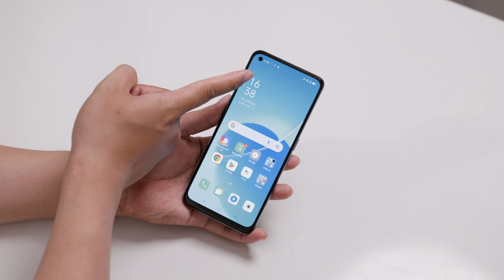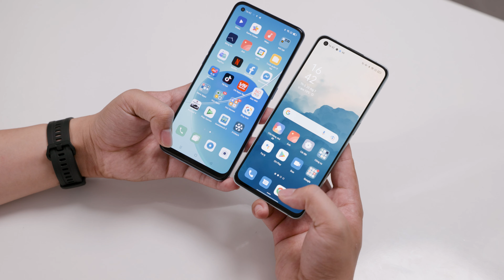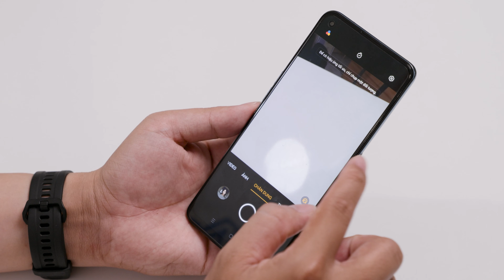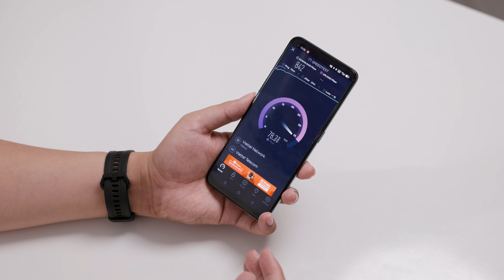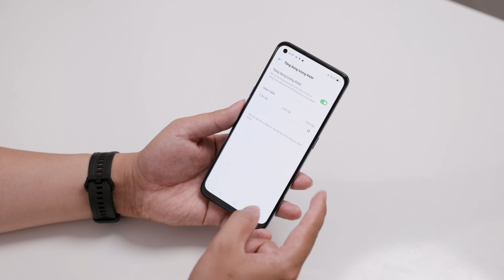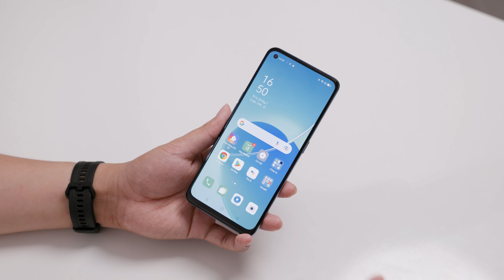Mở hộp OPPO Reno6 Z 5G: Dành cho Gen Z, rất quen thuộc, giá 9,5 triệu đồng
Cùng với Reno6, OPPO cũng đem phiên bản Z của chiếc máy này về thị trường Việt Nam, đây hứa hẹn sẽ là chuyên gia selfie thế hệ mới dành cho các tín đồ sống ảo.

So với Reno6 thì Reno6 Z là phiên bản quen thuộc hơn rất nhiều, nâng cấp chủ yếu đến từ cấu hình và đặc biệt là những tính năng camera mới.